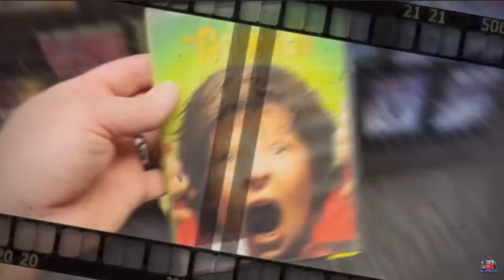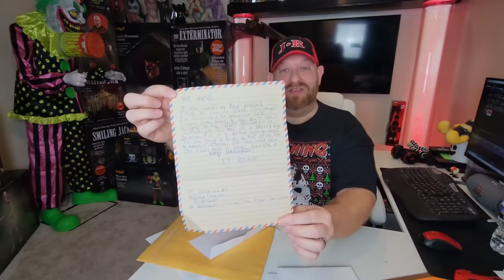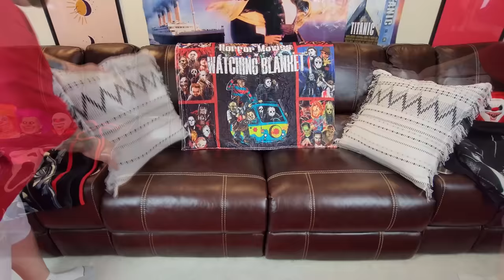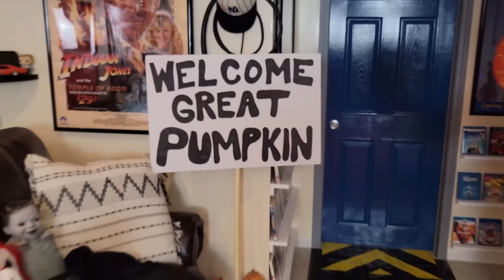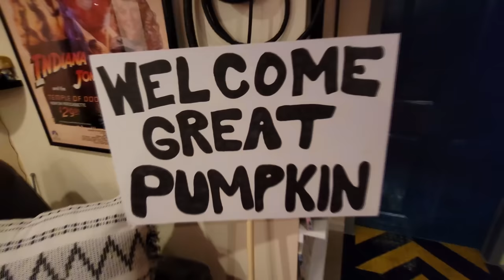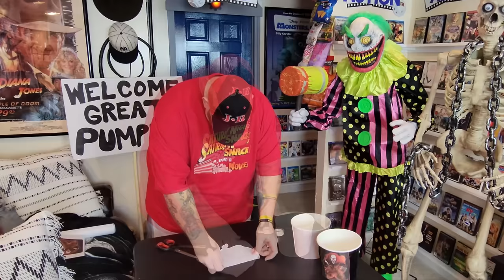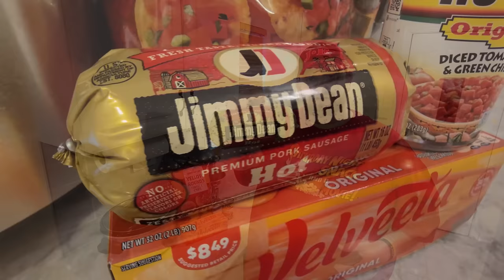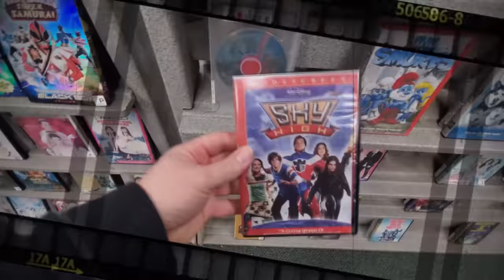SPIRIT HALLOWEEN with NIGHT CRAWLER NACHOS !! Saturday Night Snack and a Movie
Stream The Spirit Halloween Movie on Amazon Prime for only $1.99 !